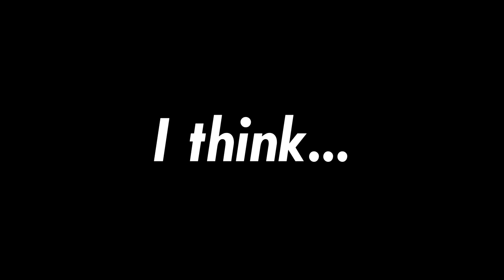I Am The Saltiest Rocket League Player - Rocket Rage (Rant Video) + I Quit (WATCH FULL VIDEO)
I'm actually done with this game. Yes I QUIT Rocket League, the reasons why are all mentioned in this video. I'm actually triggered about the way they shaped the game and how it takes wayyyyyyy to long to rank up and how the rest of the game is pretty much pay to make your car look actually good. I've officially quit Rocket League and I rant about for like 7 minutes lol. I'm going to be making a lot of Destiny 2 videos, since Destiny is one of my all time favorite games. But I will still be making quality videos like this one, but on other games, so if I start uploading different stuff, please go check it out for me,  because ever since I started uploading Destiny videos, my views have gone down. So, maybe you'll like the new type of vids I upload or maybe you'll think their funnny or entertaining. Thanks!